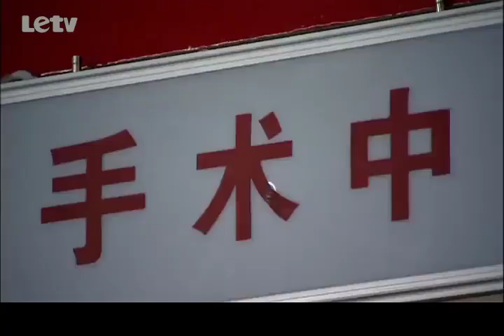情敵搶不過霸總，竟然把妻子狠狠推倒，害得妻子進了醫院！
剧名（Drama Name）：【女人的抉择】